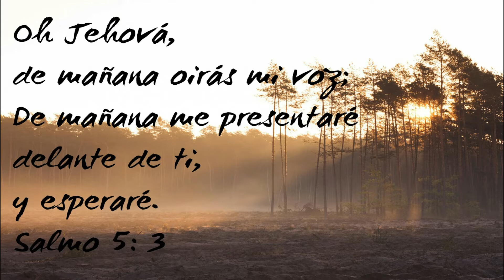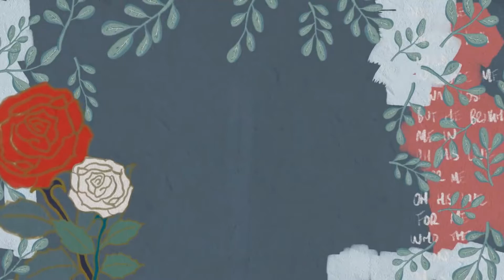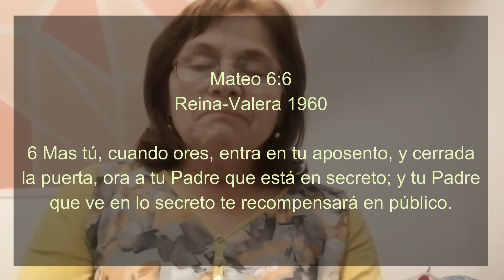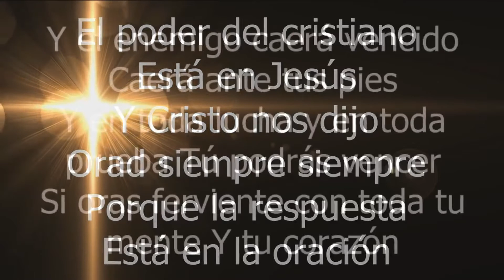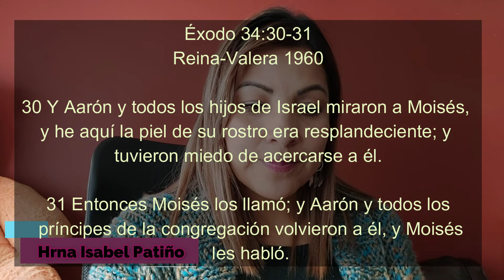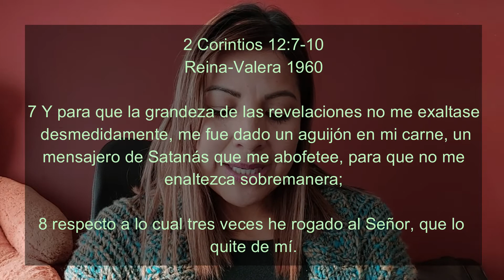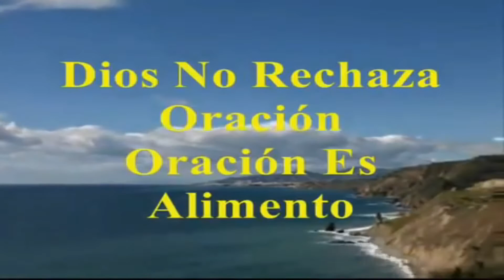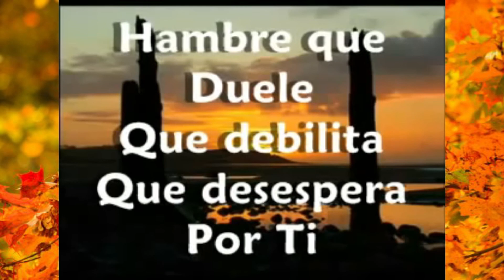Acym Los Ángeles, Ministerio de Damas 12-05-2021